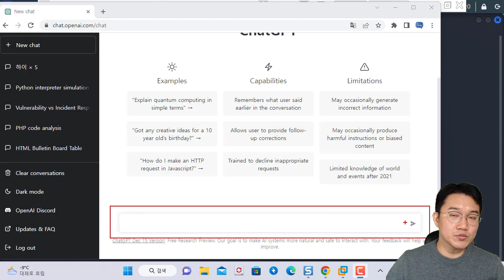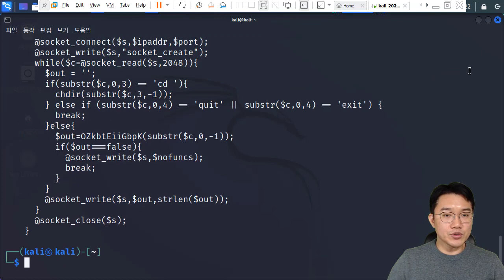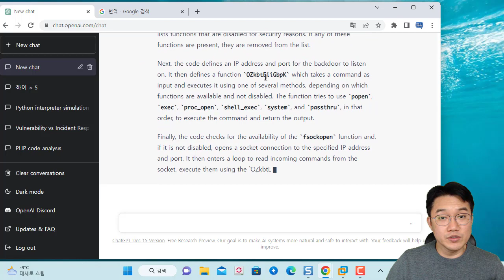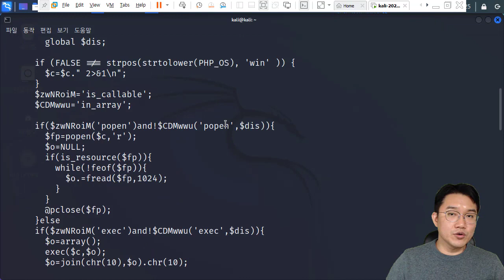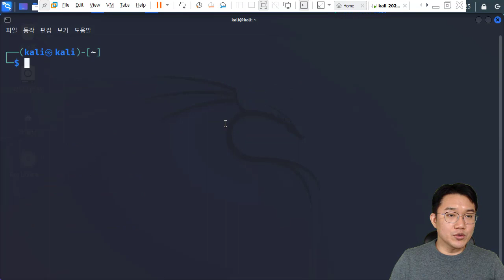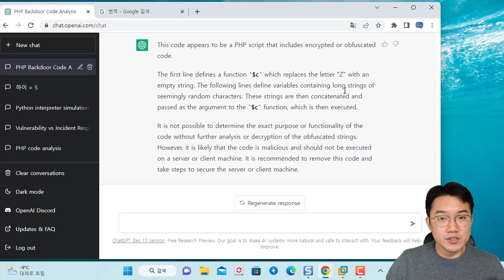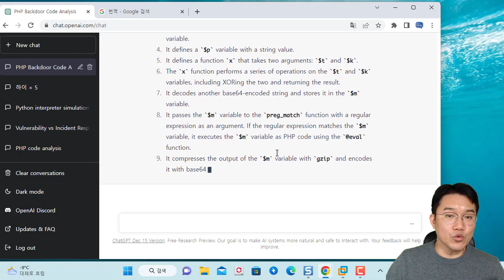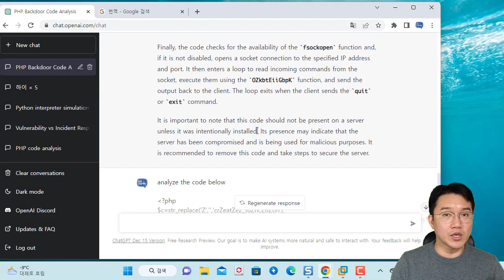ChatGPT를 이용하여 웹쉘(Webshell)을 분석하게 하자!!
보안프로젝트에서 ) 제공하는 IT 강의입니다. 강의 주제는 "ChatGPT를 이용하여 웹쉘(Webshell)을 분석하게 하자!!" 입니다.  칼리리눅스에 설치되어 있는 메타스플로잇과 weevely 등으로 웹쉘을 제작할 수 있습니다. 이런 웹쉘은 모의침투를 하는데 활용되고 있으며, ChatGPT에서 악의적인 스크립트로 사용되는 것을 잘 분석하는지, 난독화 되어 있는 스크립트를 어떻게 분석하는지 살펴보는 시간입니다.